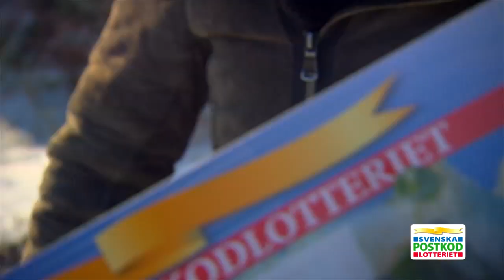3,2 miljoner kronor till Kvänum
Häng med när Kicken överraskar grannarna på Varaslätten i 535 93 Kvänum